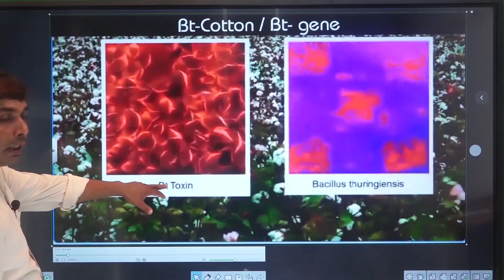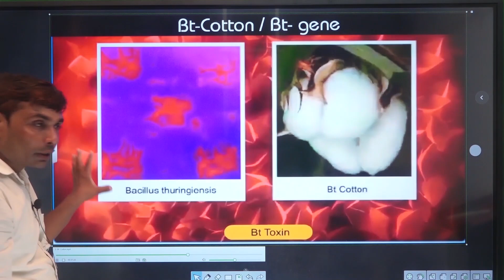BT COTTON||बी टी कपास|| BT TOxin||बी टी विष||neet2024 cbse biharbiard@ 3d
GYANGANGATUTORIAL
हैलो बच्चोंआपका स्वागत है आपके अपने youtube चैनल GYAN GANGA TUTORIAL  पर।
मित्रो मैं इस चैनल के माध्यम से कमजोर से कमजोर छात्रों को BIOLOGY  सीखाने का प्रयास कर रहा हूँ। और आपके सहयोग से मेरा प्रयास सफल होते दिख रहा है। मित्रो मेरा मानना ये है कि कोई भी विषय तभी आप खूब पढ़ते होंगे जब आपको मन लगता होगा।और मन तभी लगेगा जब समझ मे आएगा। इस लिए मेरा हमेशा से प्रयास रहा है कि मैं BIOLOGY  को आसान बना दूँ।
             Amol sir

Video ka pdf Telegram channel se download kare
नमस्कार
ज्ञान गंगा ट्यूटोरियल में आपका स्वागत है। आप हमारे चैनल से जुड़कर बीएससी जूलॉजी (B.Sc ZOOLOGY) या बीएससी बॉटनी (B.Sc Botany) का सिलेबस पूरा कर सकते हैं। हमारी संस्था बीएससी जूलॉजी (B.Sc ZOOLOGY) या बीएससी बॉटनी (B.Sc Botany) छात्र- छात्राओं को गुणवतापूर्ण शिक्षा उपलब्ध कराने के लिए प्रतिबद्ध है। आपका भविष्य उज्जवल हो या आप अपना सपना पूरा करें। यहीं हमारी कामना है।